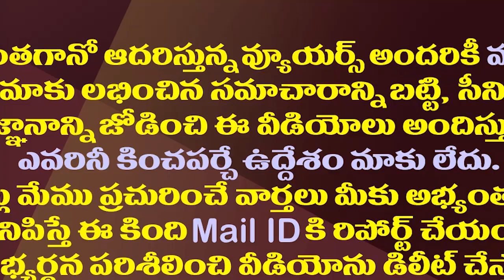టార్గెట్ టీడీపీ..జగన్ కొత్త ఫార్ములా షర్మిలకు కూడా లాభమే| YS Jagan Likely To Go For Early Elections